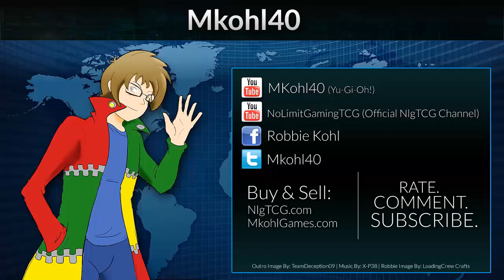Where Were You When You Heard About Dragon Rulers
Pojo.biz Message Board: Robbie

Skype: robbie-kohl